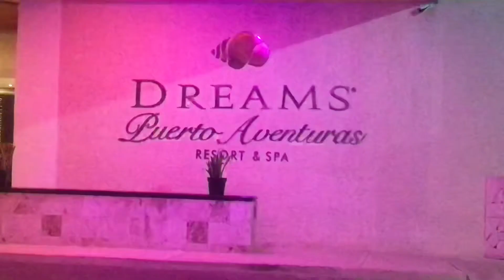Dreams Puerto Aventuras - Deluxe Oceanview Suite Tour and reviews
A nice sized room with a very comfortable bed, nicely stocked mini-bar, and digital amenities (iPod player, DVD player). Fantastic views from higher floors. WiFi available for a daily fee. Enjoy the 24-hour free room service or eat at one of the many great restaurants.